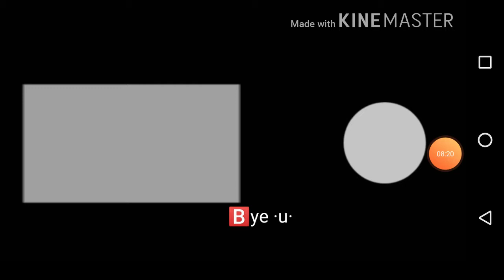Clash of clans|ATTAAAAAAACK!!!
CATGOD Is playing Clash of clans